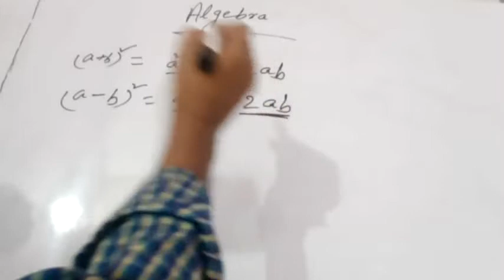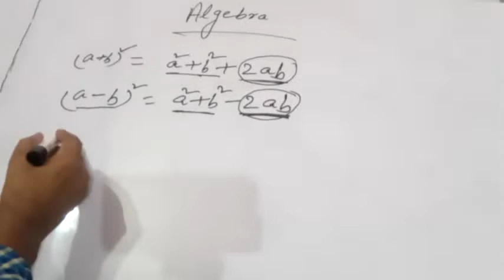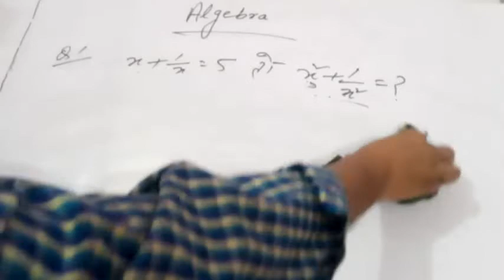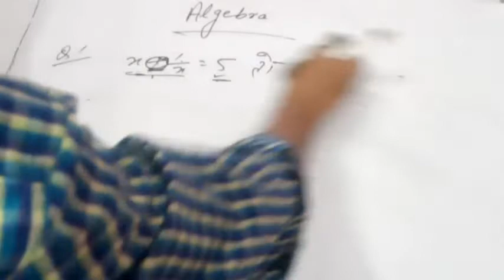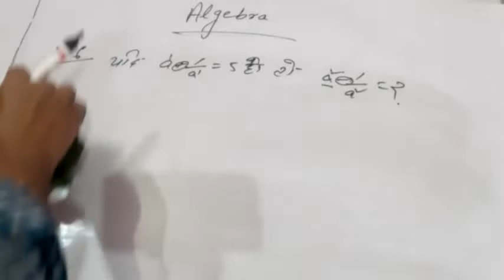algebra tricks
Here is the description of my previous video